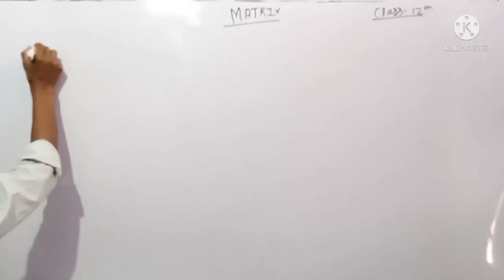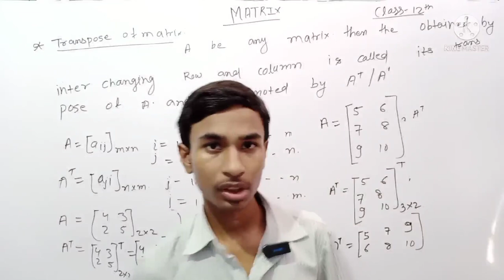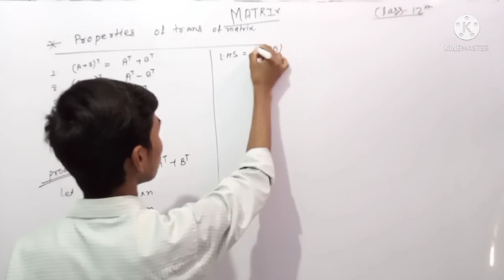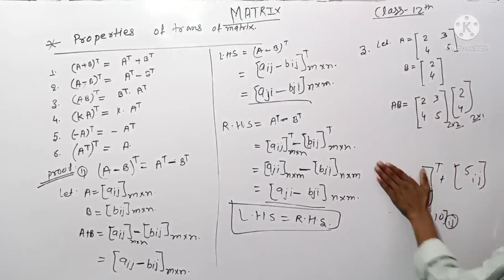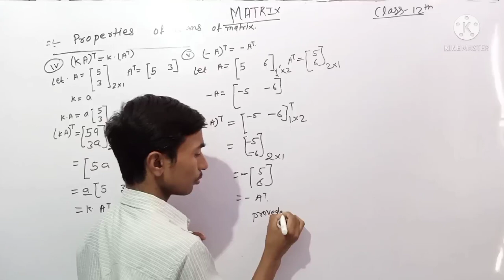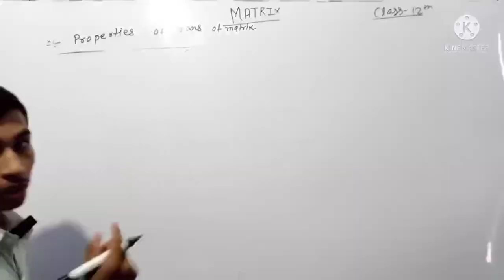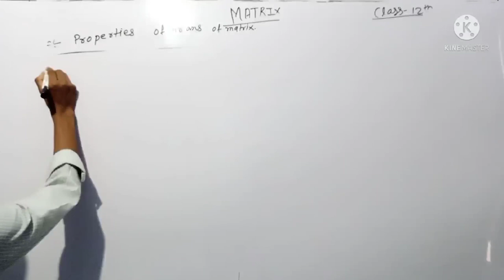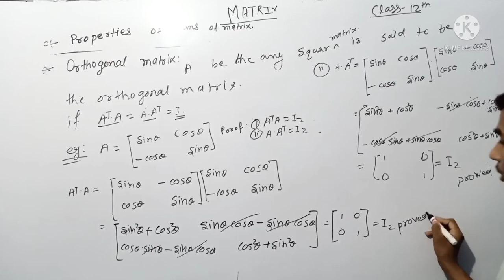Matrix For- 12th Lacture-9 By-Ankush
Khan Sir
Rambabu Sir
Gagan Partap
Aman sir